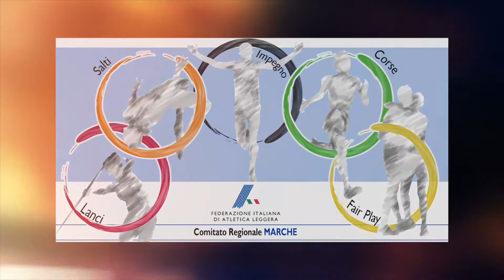CAMPIONATO CINQUE CERCHI 2014